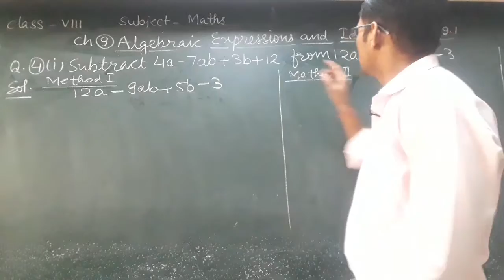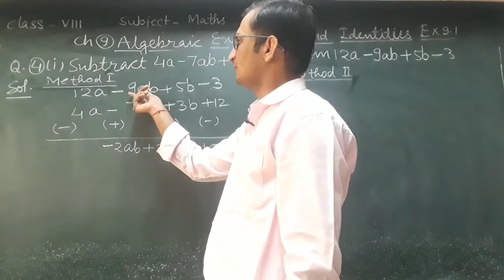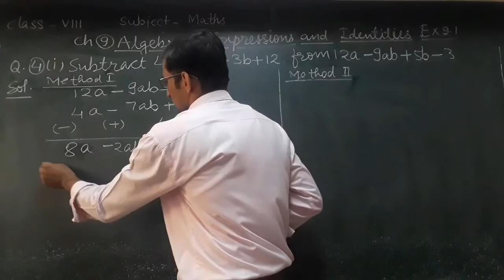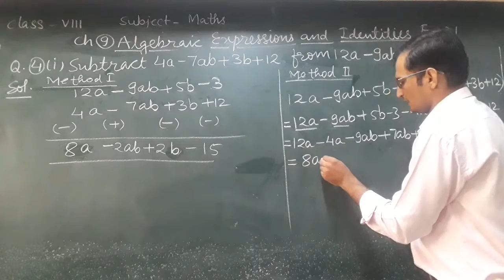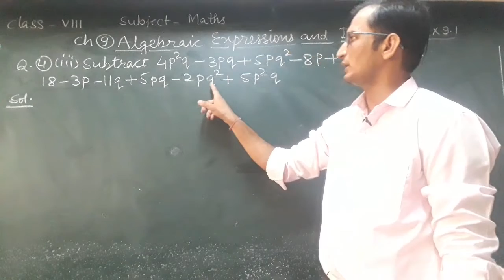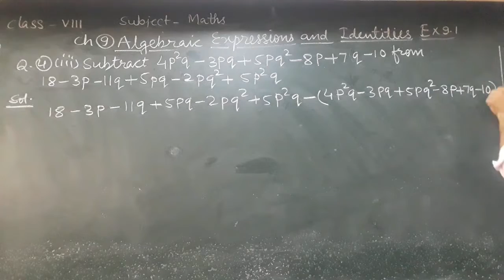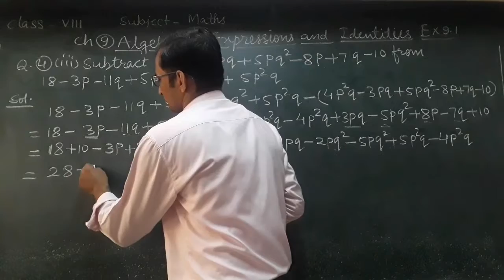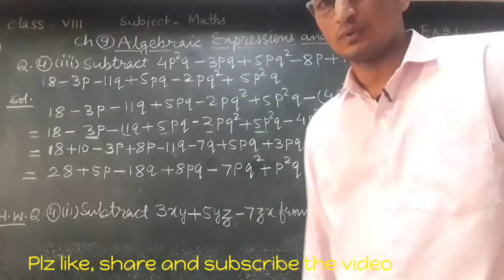ch.9 Algebraic Expressions and Identities Ex.9.1 Q.4